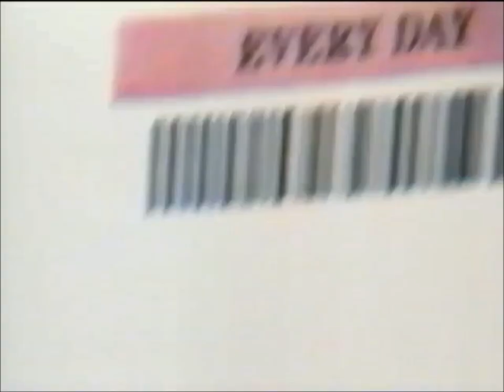Marshalls (2001): Deep-Blue Bliss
"What Will You Find Today?" Save up to 20% to 60% on Summer Fashion Sales such as Swimwear, Dresses, Suits, Clothes and Other Accessories! It's a Deep-Blue Bliss!